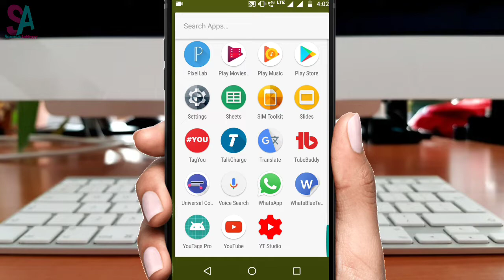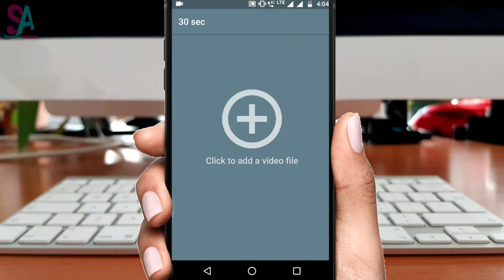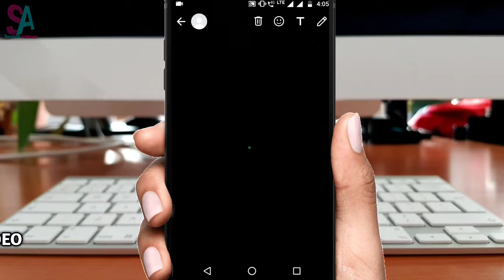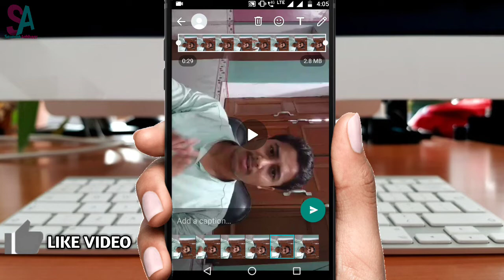Whatsapp Status | Long Video Ko Whatsapp Status Me Kaise Lagaye | How To Set Full Video Status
Namaskaar dosto,
Aaj ke is video me maine apko bataya hai ki aap apne whatsapp status me 30 second se jyada ki videos ko kaise laga payenge.

1) whatsapp status kaise lagaye
2) how to set long status
3) whatsapp tricks
4) whatsapp status tricks
5) whatsapp hidden tricks in hindi
6) whatsapp status me long video kaise lagaye
7) whatsapp new features
8) how to set long video in whatsapp status
9) whatsapp status me 5 ya 10 minutes ki videos kaise lagaye
10) how to set long video status in whatsapp
11) how to set status in WhatsApp
12) WhatsApp long status kaise lagaye
13) Whatsapp pe full video status set
14) Whatsapp status setting
15) WhatsApp pe poori video ka status kaise lagaye
16) WhatsApp pe long video status set kaise Kare
17) long status set
18) set full status
19) set full video status on WhatsApp
20) Full status kaise lagaye

SUPPORT

My Camera :-
My Tripod :-